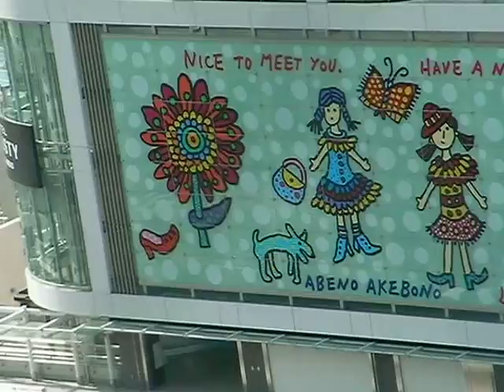阿倍野歩道橋架替工事の様子１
ビルの上から歩道橋を撮影。
まだ半分も完成してないような気がします。
上から見ると歩道橋のデザインが斬新というかＳＦっぽい感じがします。